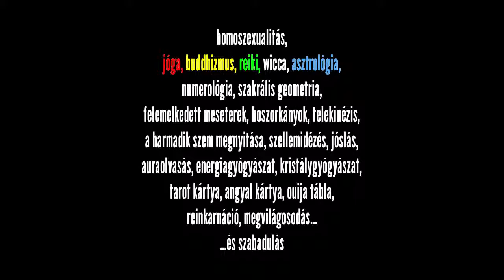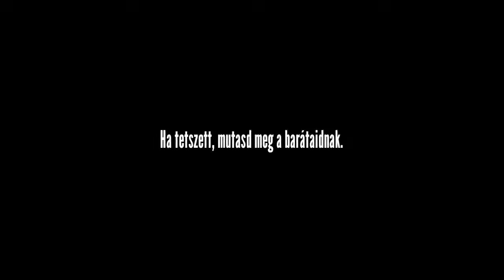Vízcseppek a tengerben - Egy megvilágosodási kísérlet igaz története (kialtoszo.hu)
A fordítás forrása: kialtoszo.hu.

Ez a csatorna anonim, mivel a célja nem az, hogy az emberek figyelmét magára vonja, hanem hogy az üzenetet, az evangéliumot népszerűsítő anyagokat tegyen közzé magyar nyelvre fordítva.

Néhány dolog, amit itt hallani fogsz nehezen érthető, és akár bántóan is hathat. A cél viszont az, hogy a dogmákat és hagyományokat elsöpörve a Megváltó igazi tanításait tudjuk feltárni.